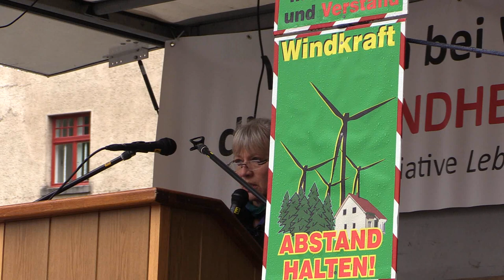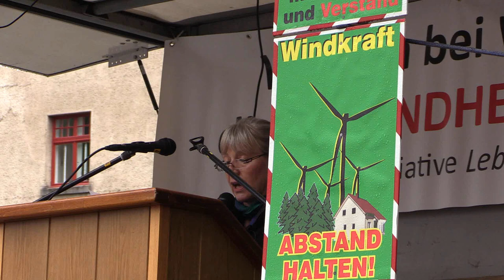Dr. Wolfgang Hübner (Diplomphysiker): Schallproblematik von Windräder. Vorgetragen von Andrea Mall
Rede zur Kundgebung "Gegen Windkraft in Dorfnähe" in Sigmaringen